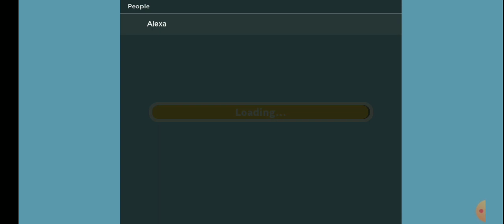Livetopia naman tayo ngayon